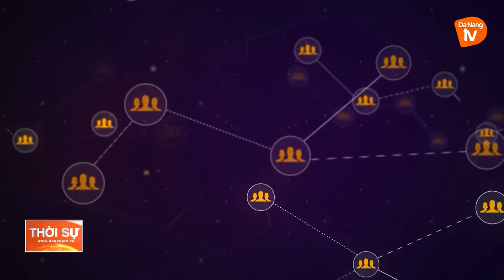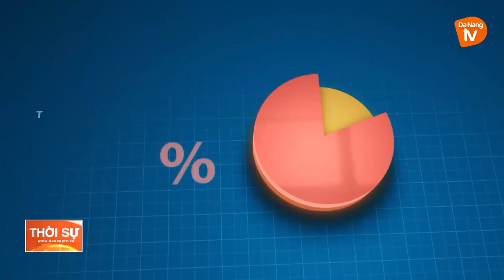XÂY DỰNG NGUỒN NHÂN LỰC CAO NGÀNH DỊCH VỤ DU LỊCH